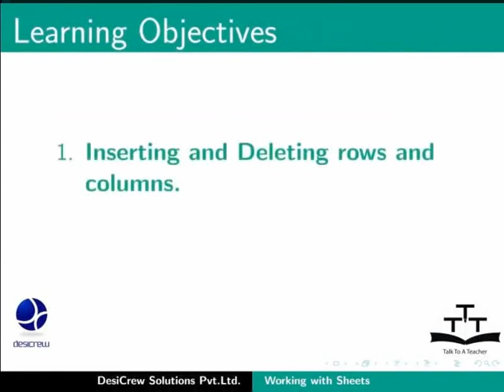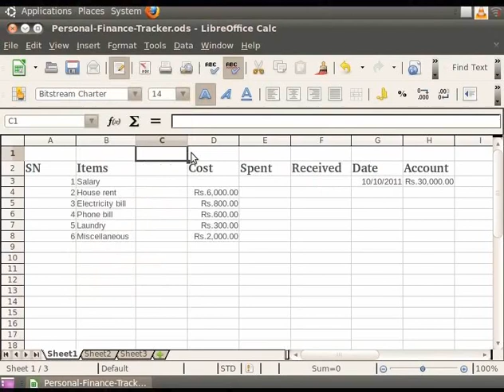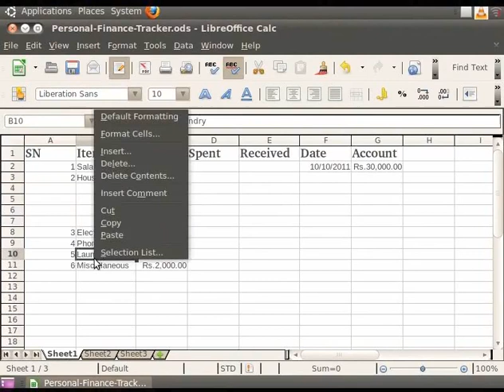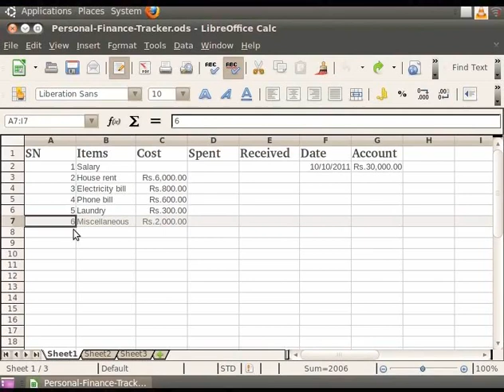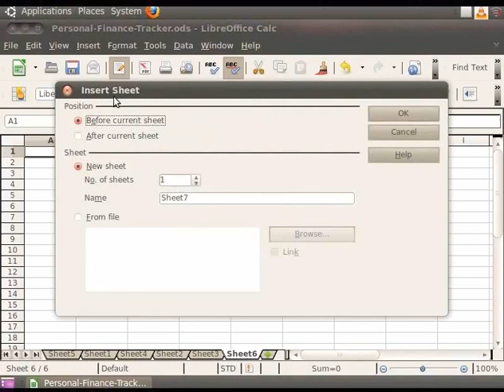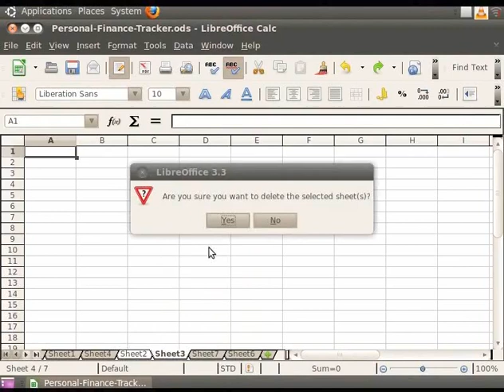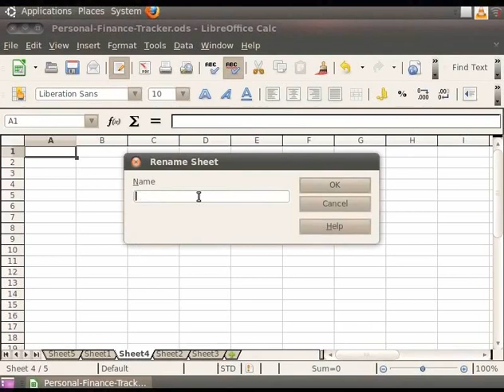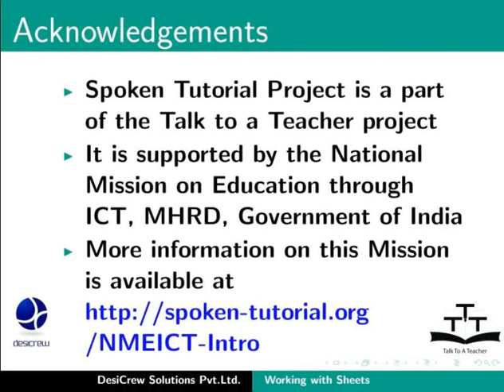3 Working with Sheets Assamese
LibreOffice Suite Calc Tutorials - Assamese